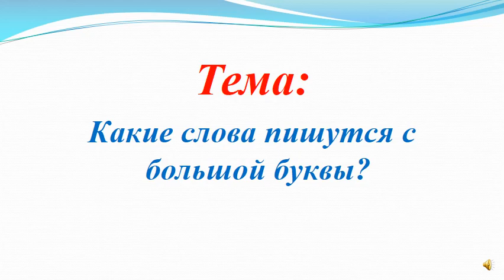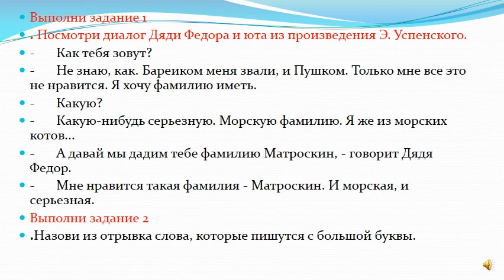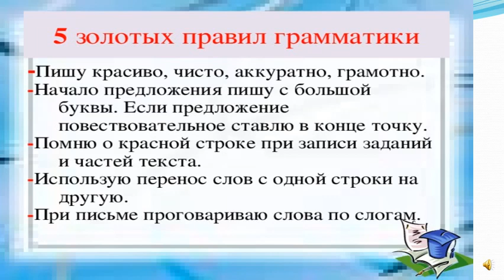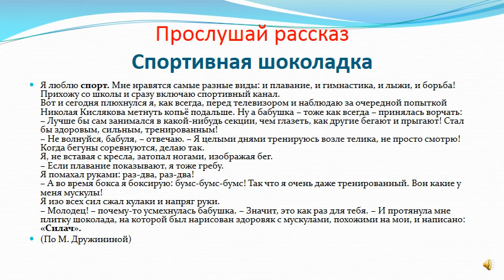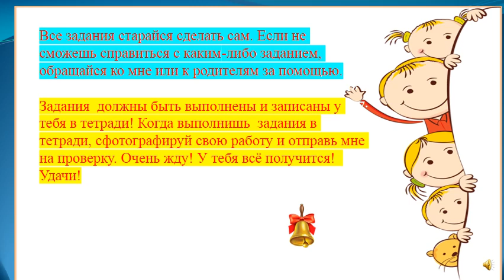Обучение грамоте урок 2